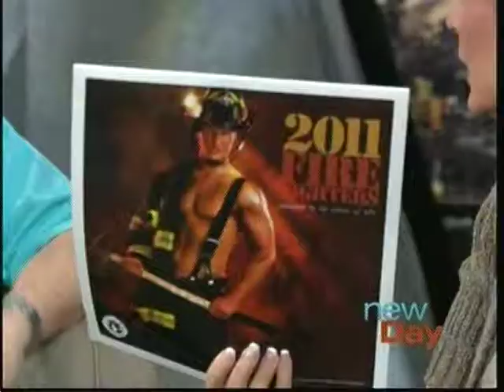Stephen Kilbreath on KING-5's New Day Northwest August 8-10-2010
Stephen Kilbreath helps unveil the Firefighter calendar for 2011 on KING-5's New Day Northwest.